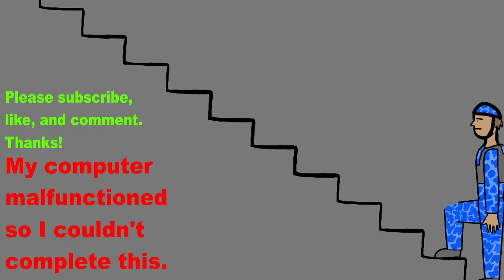Security Against Pirates - My Animation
A security crew for a cargo ship encounters pirates on the way to safe waters.
Fun facts: I made all the sound effects with my mouth.
I also did all the voices by my self.

Sorry I couldn't complete it due to a computer malfunction.